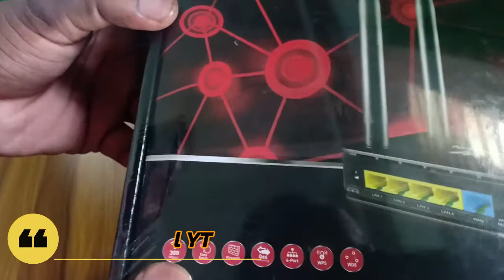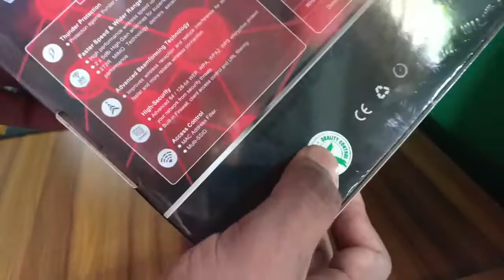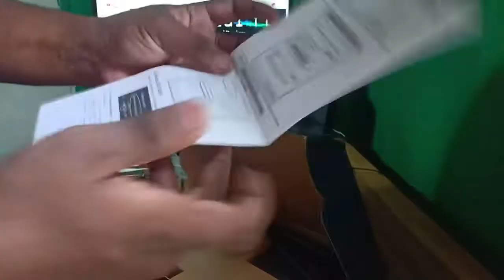Walton n300 High Speed Rowter Reveiw ~ রাউটার কেনার আগে ভিডিওটি অবশ্যই দেখুন ~Wifi Rowter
Hello friends In this video i have sheard  Walton n300  High Speed Rowter Reveiw ~ রাউটার কেনার আগে ভিডিওটি অবশ্যই দেখুন ~Wifi Rowter

- Supports 64/128-bits WEP, WPA, WPA2, WPS
- 300Mbps Wireless Operation Rate
- Up to 4 different Wi-Fi ID (SSID)
- 5 dBi Antenna for Wide Coverage
- Both Router and Access Point Mode

General Features :
- 300Mbps Wireless Operation Rate
- 5 dBi Antenna for Wide Coverage

Hardware Interface :
- Power Jack
- Reset Button for Reset to Factory Default Function
- Ethernet Jack for LAN Ports Connection
- Ethernet Jack for WAN Port Connection
- External Antenna

Faceook Profile..